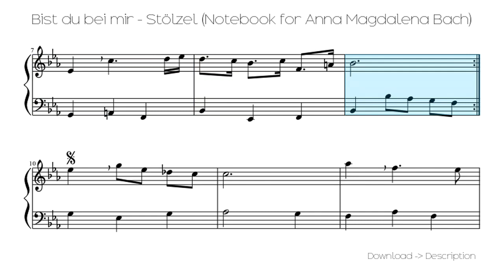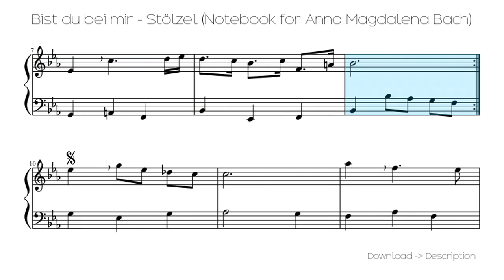🎶 Bist Du Bei Mir - Stölzel (Notebook For Anna Magdalena B...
Sheet for song: 🎶 Bist Du Bei Mir - Stölzel (Notebook For Anna Magdalena B...